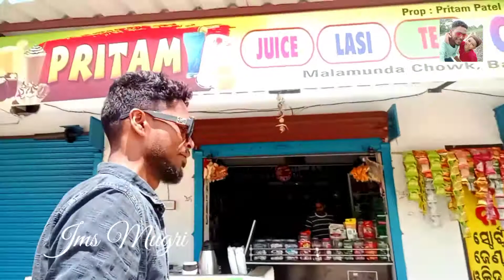jms daa vlogs || petrol malamunda ||chhak || sanpur road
jms daa vlogs || petrol malamunda ||chhak || sanpur road video❤️🥰😆@MRINDIANHACKER